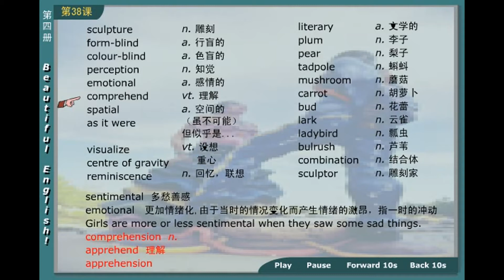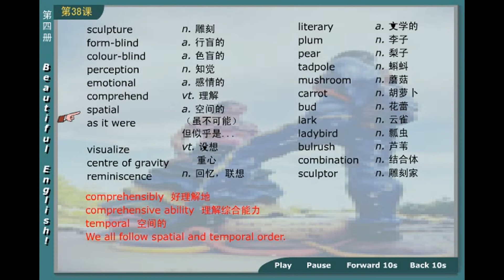39 02 新概念英语第四册 第1节第4讲 - Lesson 1 Excuse me! - 新东方老师主讲